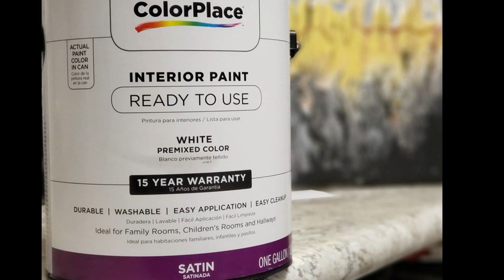(079) Mermaid Pearls Flip Cup - Acrylic Pouring for Beginners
Today's video has bee dubbed “Mermaid Pearls” by our 7 year old.  It is a follow-up to the last Pear Pour that I did.  I had more paints prepared so I decided to do another Pear Pour, just in a different way, just to show that it can be done!!

At about 2:30 of this video, you will see how I get difficult paint to move, table smack down, LOL

Also, about half of this video is watching the cells develop, but it is at 5X speed.

11” x 14” Canvas

Decoart Americana Sour Apple
Blick Dioxazine Purple
Blick Phathlo Green
Decoart Extreme Sheen 24K Gold
ColorPlace Interior White

All colors are mixed with 1 part paint to 2 part Pouring Medium with a little water.

My Pouring Medium Formula for 32 oz bottle

Elmer's School Glue 20oz
Floetrol 8 oz
Water 4 oz

Equipment used:

Arkon Overhead Mount